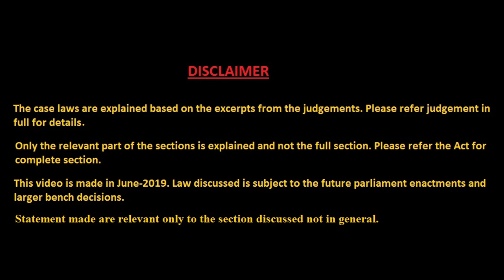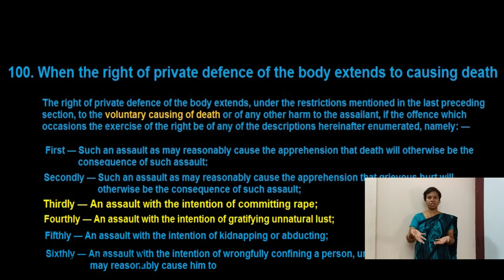Section 100 IPC Self Defence Rape with Case Law தற்காப்பு சட்டம்